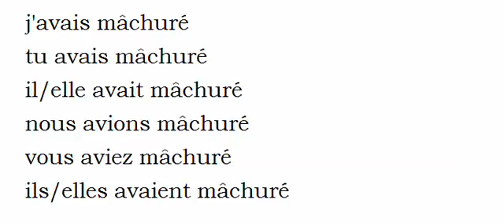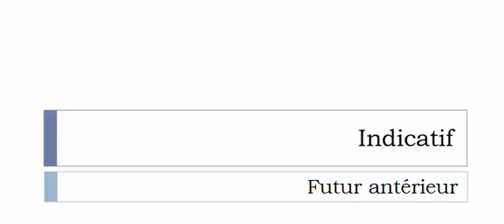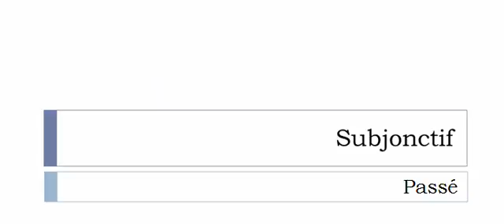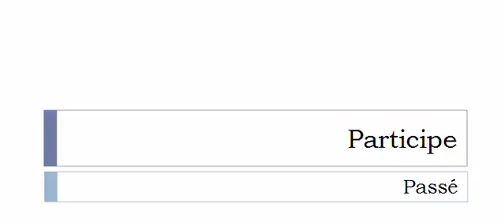Learn French conjugation with me # Verb = Mâchurer